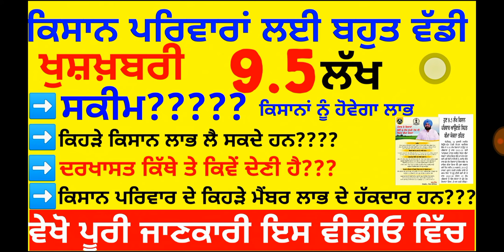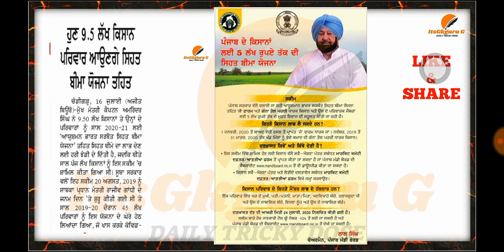Ayushman Sehat Bima Yojana 2020-21|| 9.5 ਲੱਖ ਕਿਸਾਨਾਂ ਨੂੰ ਹੋਵੇਗਾ ਲਾਭ ||PUNJAB kisaan union 2020